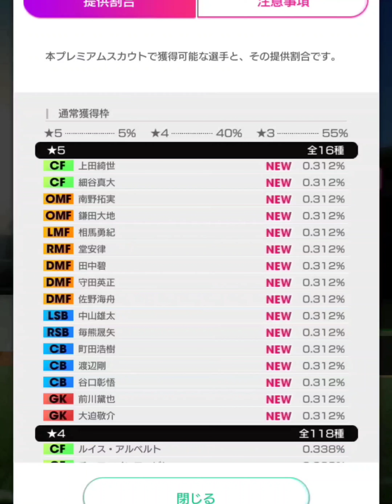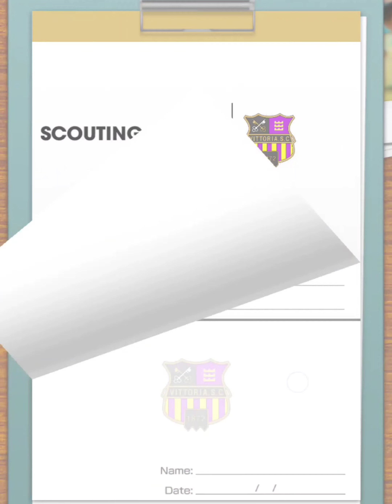【60連】プロサッカークラブを作ろう 日本代表スカウトをやってみた！今回も当てまくって日本代表チームを作りたい！！(サカつくRTW ガチャ)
今回は日本代表スカウトを60連やってみました！

無料でも当たれば日本代表選手が手に入る！

星5確率は5％
60連で日本代表選手は何人手に入れられるのか？

フレンドID
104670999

良かったらフレンド登録よろしくお願いします

企業様のお仕事の御依頼やお問い合わせ、YouTuberさんからのコラボのお誘い等はやまチャンネルTV 公式XのDMよりお願い申し上げます。